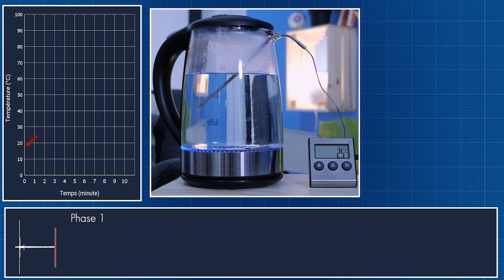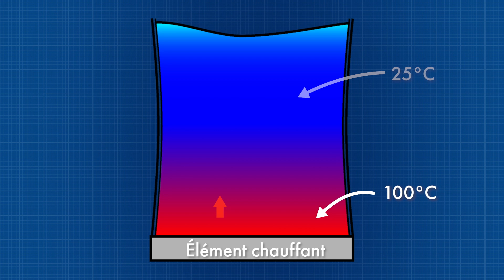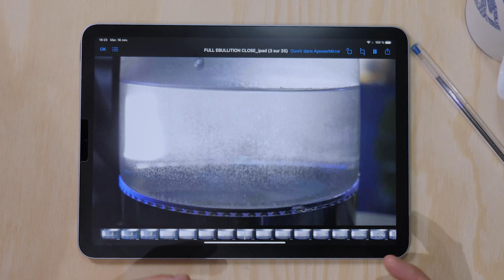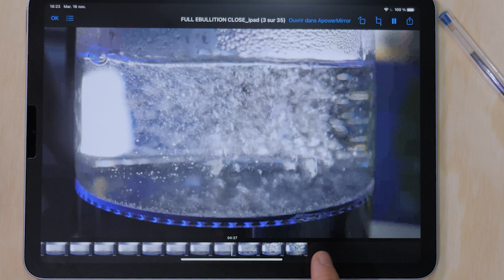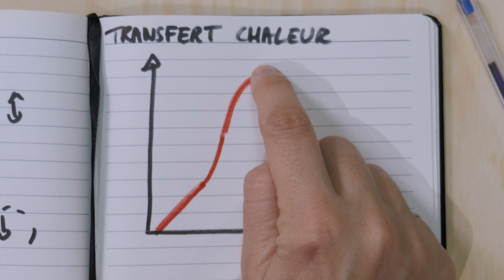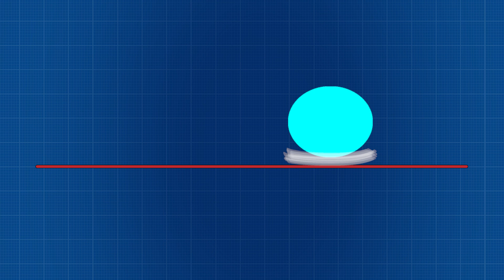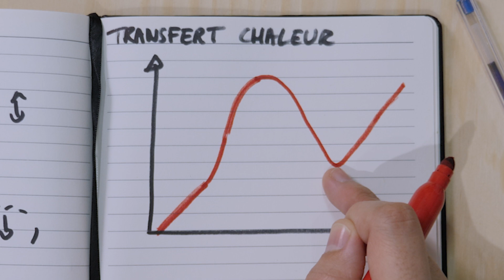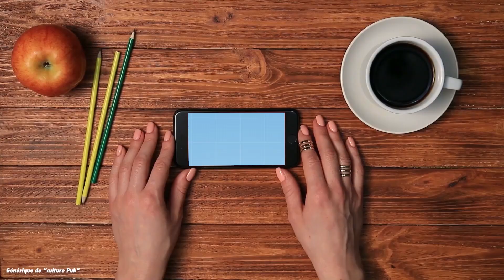Pourquoi l’eau est bruyante AVANT de bouillir ?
L’eau qui *s’apprête* à bouillir fait un vacarme incroyable... vous aviez déjà remarqué ce phénomène ?

00:00 Le vacarme de l'eau
01:30 Les phases de l'ébullition
02:58 Phase 1 : silence
03:35 Phase 2 : psschhh
06:08 Phase 3 : colonnes de bulles
06:33 Phase 4 : bloup bloup
07:44 Phase nucléaire
12:20 Sponsor
13:24 Jusqu'eau bout

REMERCIEMENTS
Merci à Bruno Blais pour sa participation et à Pierre Kerner pour sa relecture.

1. Fau S, Bergez W, Colin C. Transition between nucleate and film boiling in rapid transient heating. Exp Therm Fluid Sci [Internet]. 2017;83:118–28.
2. Tong LS, Tang YS. Boiling Heat Transfer and Two-Phase Flow. Boiling Heat Transfer and Two-Phase Flow. 2018.
3. Singh S, Mohanty AR. Measurement of boiling liquid levels by decomposition of sound waves in a waveguide. Appl Acoust [Internet]. 2018;129:248–57.
4. Westwater J., Lowery Jr AJ, Pramuk FS. Sound of Boiling. Science (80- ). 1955;122:332–3.
5. Doney GD. Acoustic Boiling Detection. MIT. 1994.
6. Tabacchi M, Asensio C, Pavón I, Recuero M, Mir J, Artal MC. A statistical pattern recognition approach for the classification of cooking stages. the boiling water case. Appl Acoust [Internet]. 2013;74(8):1022–32.
7. Nishant Ranjan Sinha K, Ranjan D, Kumar N, Qaisar Raza M, Raj R. Simultaneous audio-visual-thermal characterization of transition boiling regime. Exp Therm Fluid Sci [Internet]. 2020;118(March):110162.